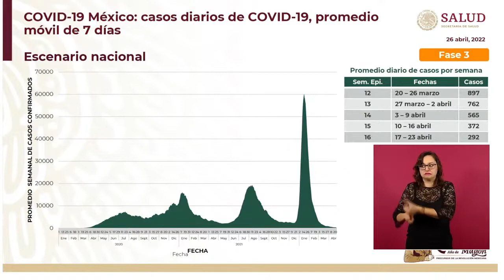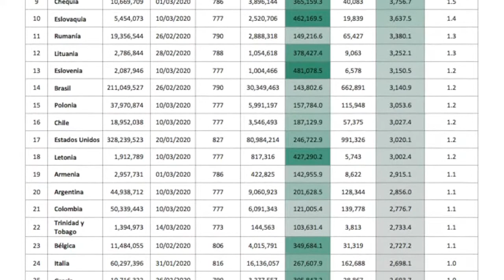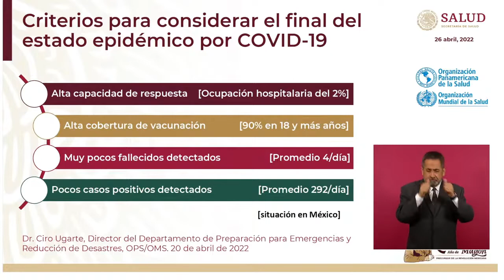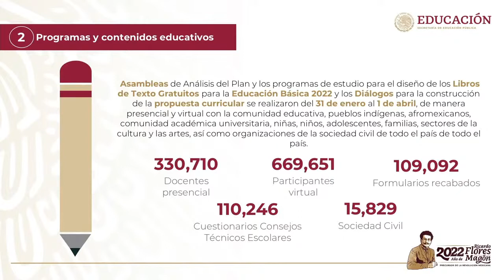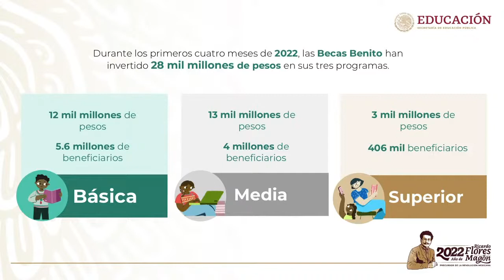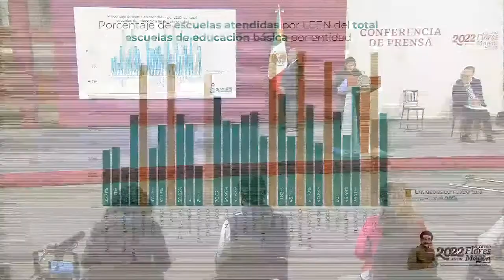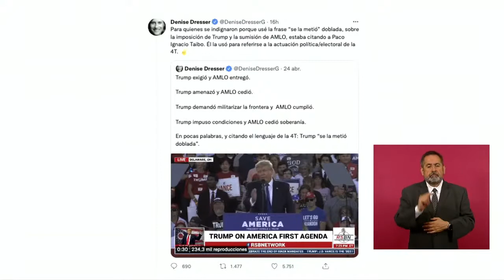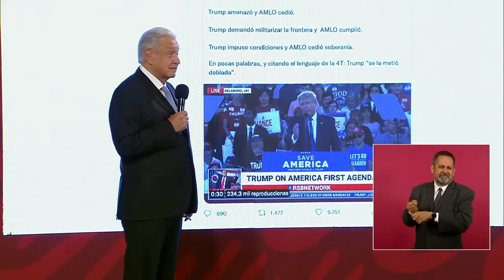Conferencia Presidente | Martes 26 de abril de 2022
Conferencia de prensa matutina, desde Palacio Nacional. Martes 26 de abril 2022 | Presidente AMLO.

0:00 Inicio de transmisión
18:29 Comienza la conferencia de prensa del presidente Andrés Manuel López Obrador
27:44 Informe sobre el curso de la epidemia de COVID-19 en México
1:11:46 Sesión de preguntas y respuestas